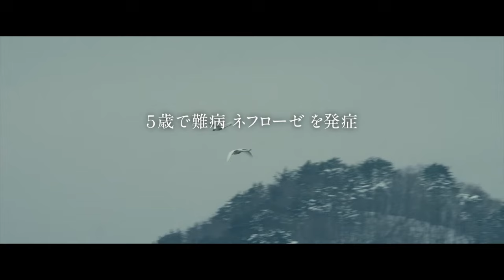【特別招待作品（Special Screenings）】『聖の青春（Satoshi: A Move for Tomorrow）』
伝説の棋士・村山聖（さとし）、奇跡の実話
天才・羽生善治と「東の羽生、西の村山」と並び称されながら29歳にして亡くなった実在の棋士・村山聖。病と闘いながら全力で駆け抜けた“怪童”の一生を、師弟愛、家族愛、ライバルとの友情を通して描く奇跡の実話。

The dramatic story of famed shogi (Japanese chess) master Satoshi Murayama, who passionately pursued the game’s highest title while fighting off rivals, as well as an intractable disease.

・部門：特別招待作品 クロージング作品（Special Screenings Closing Screening）
・ヒューマンドラマ
・製作国：日本（Japan）
・使用言語：日本語（Japanese）
・製作年：2016
・上映分数：124min
・G

Ⓒ2016 "Satoshi no Seishun" Film Partners